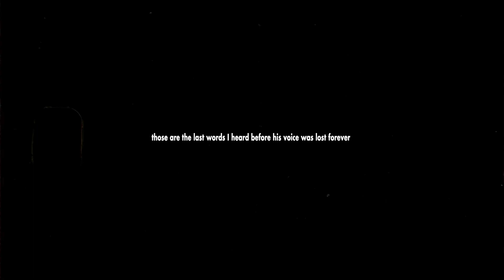J One - Kapangyarihan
To all the beloved departed